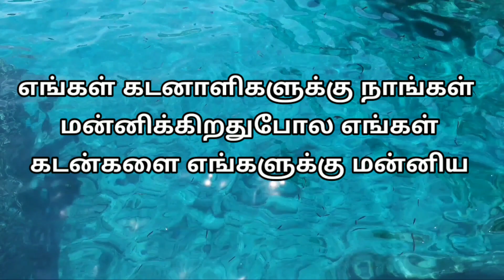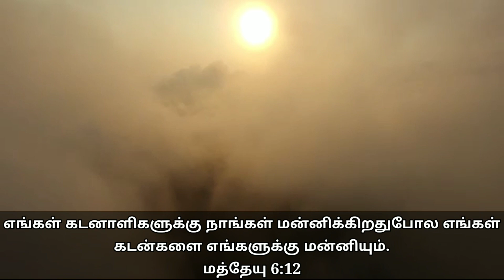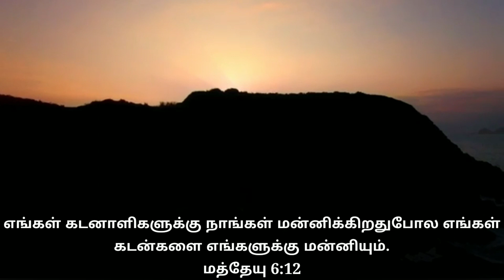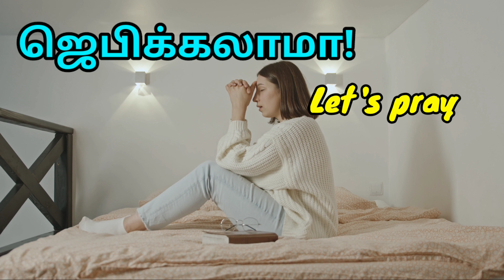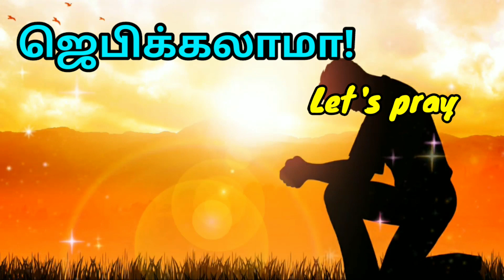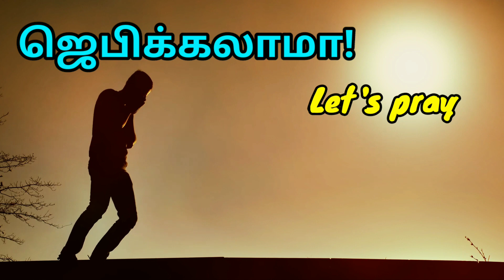Daily Graceful bible words 06-09-2021 |Today Promise word | Today's Bible verse |Today Blessing Word